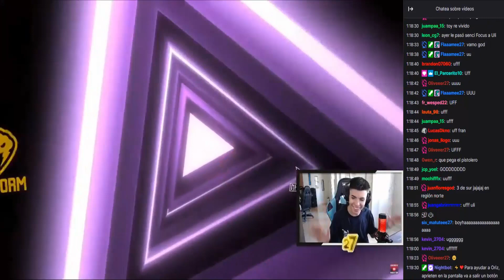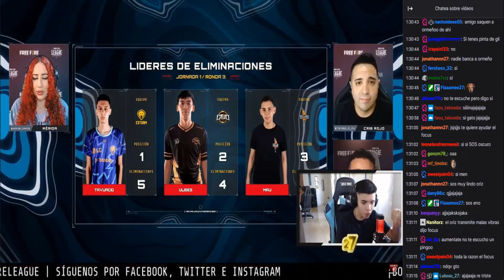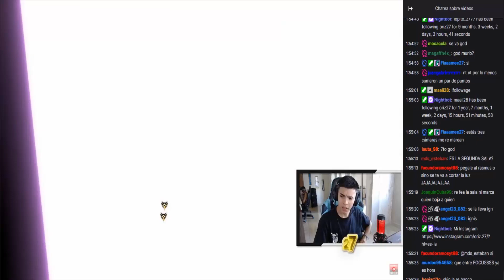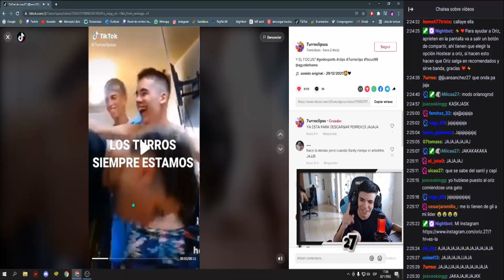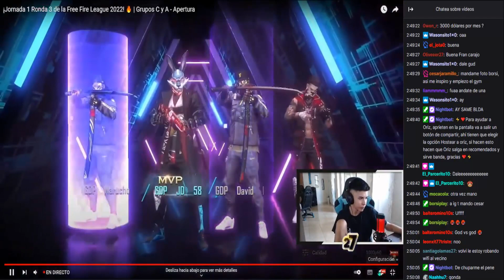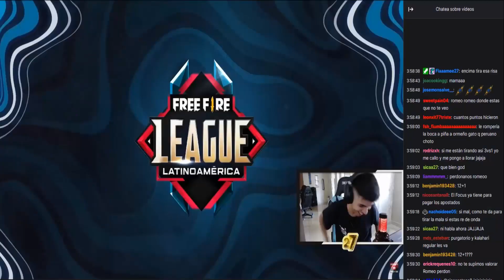RESUMEN FREE FIRE LEAGUE JORNADA 1 RONDA 3 REACCION ORIZ/ ENTREVISTA A FOCUS